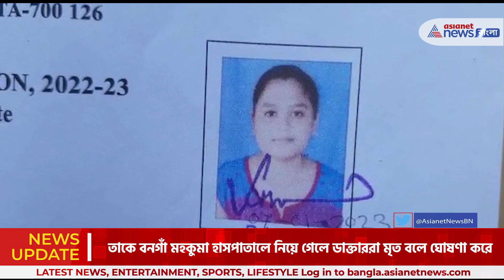Bongaon Road Accident : পথ দুর্ঘটনায় অন্তিম পরিণতি তৃতীয় বর্ষের ছাত্রীর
শুক্রবার সকালে সাইকেলে করে কলেজ যাবার উদ্দেশ্যে রওনা হয় সুস্মিতা ঘোষ । বনগাঁ স্টেশন রোডে এক লরির সঙ্গে ধাক্কা লেগে ঘটনাস্থলে লুটিয়ে পড়ে সে